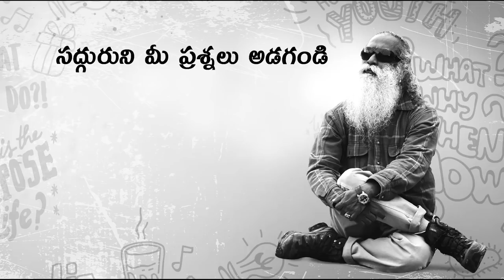ఒత్తిడిని ఈనాటి యువత ఎలా ఎదుర్కోవాలి? Votthidini Enaati Yuvatha Yela Yedurkovali?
రాజ్యవర్ధన్ రాథోడ్ యువత ఆనందంగా ఎలా జీవించాలో ఇంకా ఒత్తిడి లేకుండా ఎలా సమాచారాన్ని, సాంకేతికతని వాడుకోవాలి అనే ప్రశ్నని సద్గురుని అడిగారు.